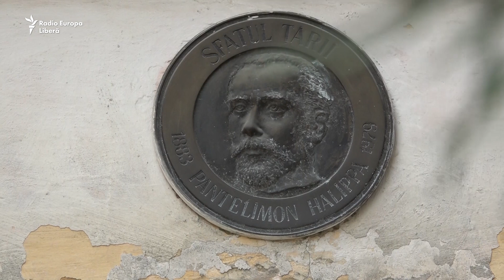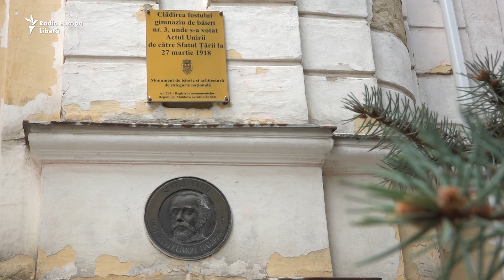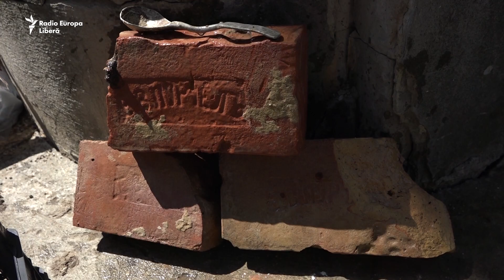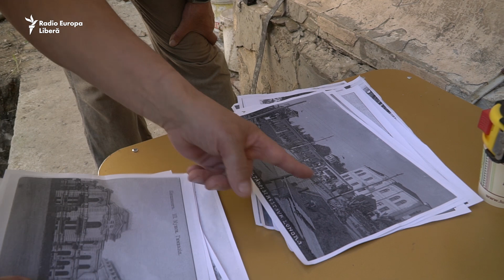Pur și Simplu: Tunelul de sub Arte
O galerie subterană a fost descoperită recent sub sediul Academiei de Muzică, Teatru și Arte Plastice din Chișinău, edificiu ce a găzduit în anii 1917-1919 Sfatul Țării şi unde a fost votată Unirea Basarabiei cu România. Arheologii şi istoricii presupun că tunelul servea drept sistem de aerisire şi că a fost înfundat în timpul unor lucrări de reparație mai vechi. Este doar o presupunere deocamdată, deoarece, deşi clădirea are puţin peste un secol, planurile de construcţie nu s-au păstrat. Săpăturile arheologice au loc în cadrul proiectului „Chișinăul subteran”, finanțat de Ambasada SUA în Republica Moldova. Un reportaj de Eugenia Creţu